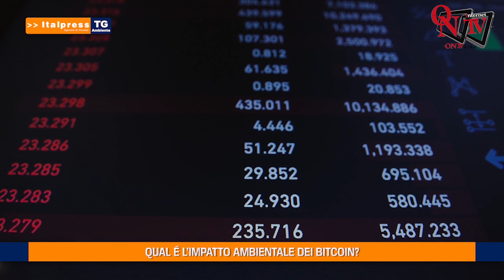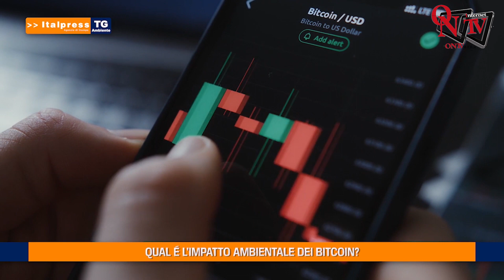Tg Ambiente - 2/1/2022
Tg Ambiente - In questo numero del Tg Ambiente, prodotto dall'Italpress in collaborazione con TeleAmbiente: - Ambientalisti chiedono un’agricoltura più sostenibile - Qual è l’impatto ambientale dei Bitcoin? - Viticoltura, dalla Pac opportunità per sfida green - Il riscaldamento globale minaccia l’Antartide